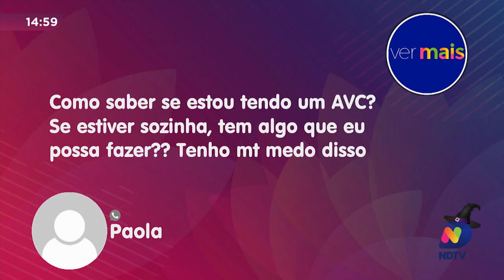Posso Completar? Entenda como acontece um acidente vascular cerebral (AVC)